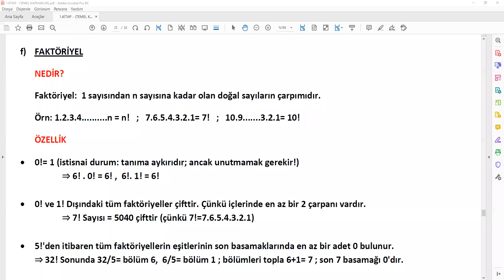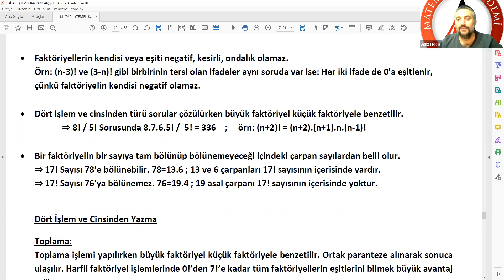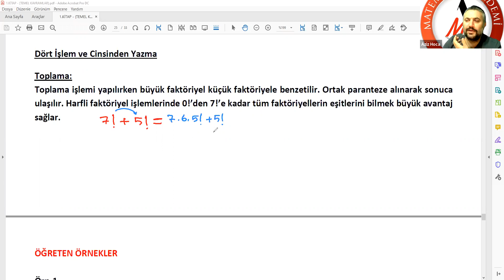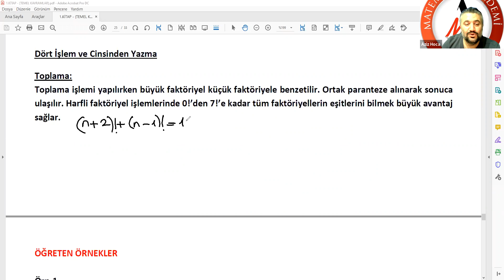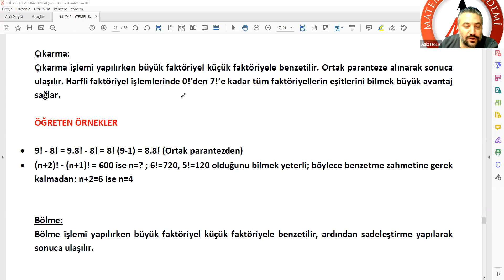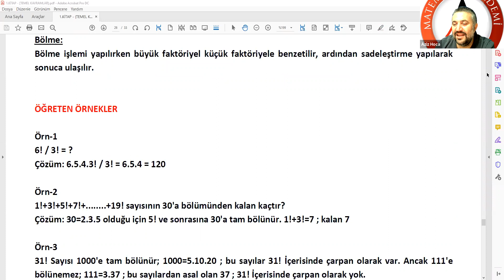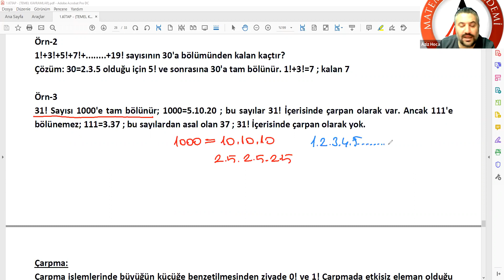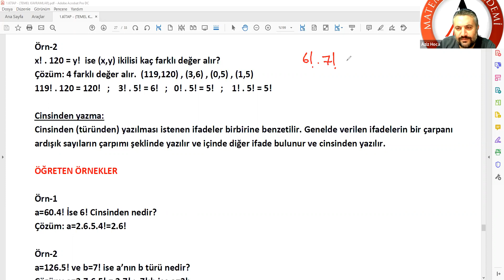Temel Kavramlar - Faktöriyel - 1